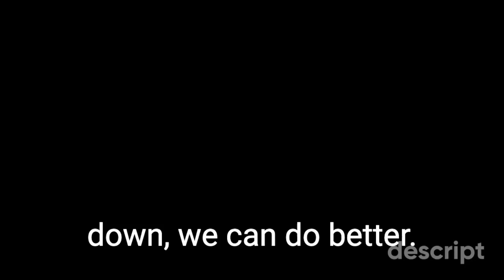Bill Clinton 1992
At the debate at Fanuel Hall in Boston in 1992.